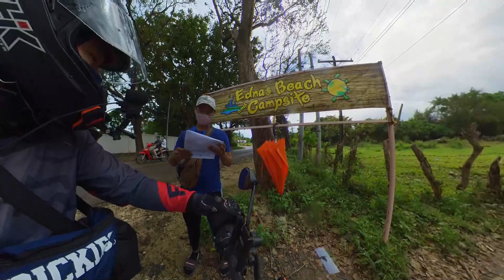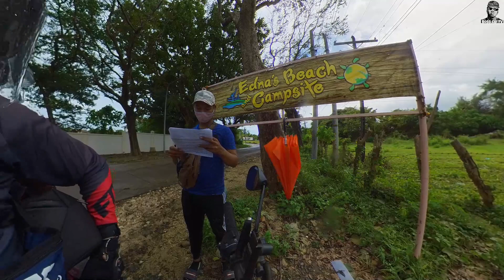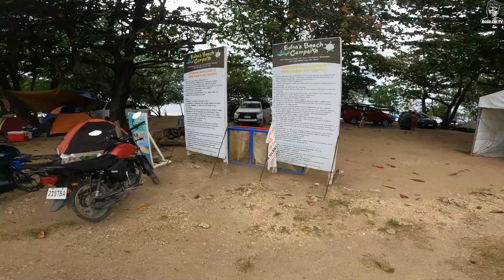Famous Beach in Calatagan, Batangas ▌Edna's Beach and Campsite ▌Honest Review【Moto Camping】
Maga dapat mong malaman bago ka pumunta! Honest Review!

Entrance Fee:
OVERNIGHT (350)
DAYTOUR (250)

TENT Corkage
SMALL  Good 1 to 2 pax (200) Per Night
MEDIUM Good 3 to 4 pax  (300) Per Night
LARGE  Good 5 pax above (500) Per Night
CANOPY TENT (700)

VEHICLE PARKING
MotorCamp (200)per motor
Car (100) per car
Regular Motor parking (FREE)

Boss Chi TV

Please don't skip ads, all the income that I will gather here on my YouTube channel and Facebook page planning to give them back to all my audience and help other people.